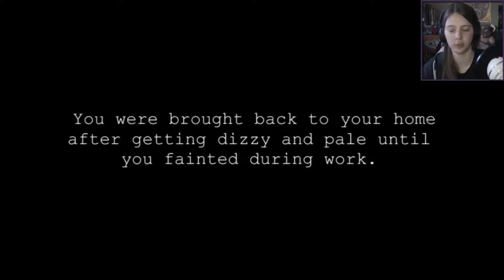Our Own Light - Mr Floppy | DarkerDevotee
After getting dizzy and fainting at work we get sent back home. for some reason all the lights are out and theres are some creepy things going on.